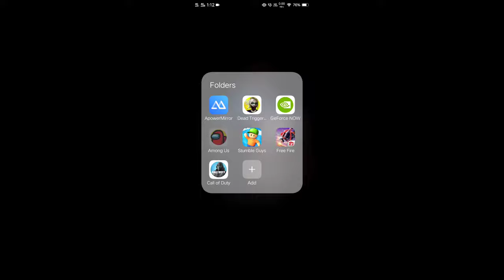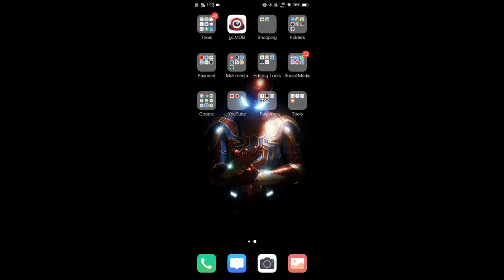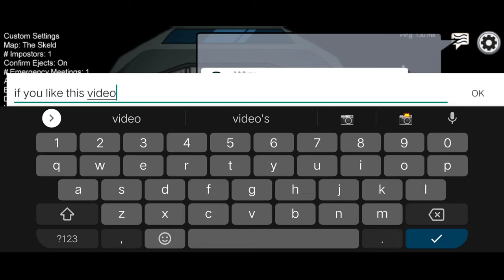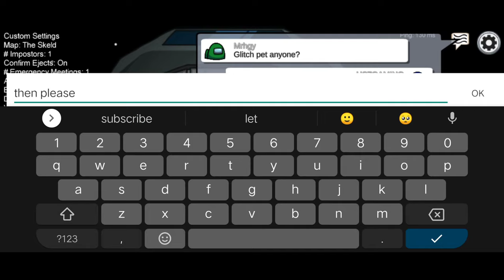Among Us Update disable your keyboard ? || Unable to chat in game || Here is the easy fix for that.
In this Video I have provided the easy solution for this Among Us chat feature

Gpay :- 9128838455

Upi id :-

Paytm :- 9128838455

CPU - AMD Althlon 200GE with Radeon Vega Graphic 3.20 GHz

RAM - 8.0GB 3200Mhz

Motherboard - B450 GAMING PRO CARBON AC (MS-7B85) (AM4)

GPU - [NILL]

Monitor - ACER GAMING MONITOR 75Hz

Headset - Real Me Buds

Mouse - Live Tech

Keyboard - Live Tech

Mousepad - [nill]